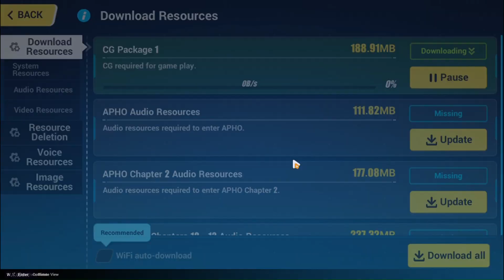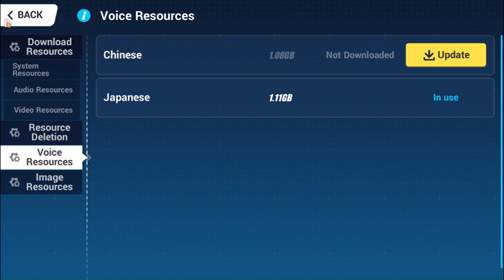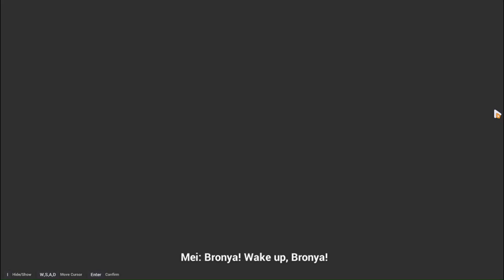Episode 3| Genshin impact! ~Rama gaming~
HII CUTIES HRU??...TODAY I PLAYED GENSHIN IMPACT! THIS IS EPISODE 3 SO IF YOU WANT EPISODE 4 TO BE RELEASED MAKE SURE TO LIKE AND SUBSCRIBE AND HIT THAT NOTIFICATIONS  BELL SO YOU CAN GET NOTIFIED WHEN ITS POSTEDDD!! THATS ALL FOR MY TODAYS WRITING SO BYEEE
~wrote by Rama.